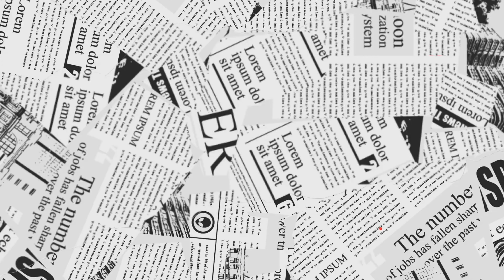PS News I 加拿大郵局連續六年虧損 為免倒閉 決定改革 I 可能唔再每日送信？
加拿大郵局連續六年虧損 為免倒閉 決定改革
可能唔再每日送信？
點解會有倒閉危機？
原因到底係唔係時代轉變咁簡單？